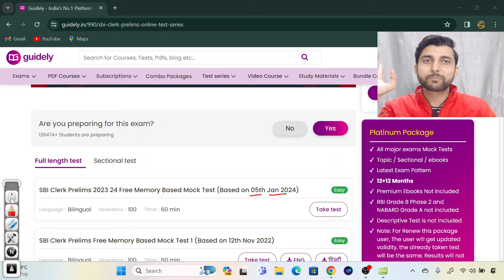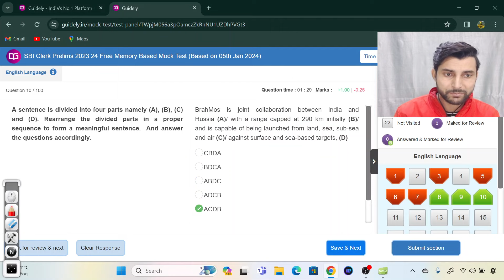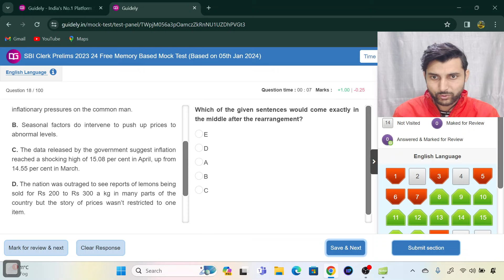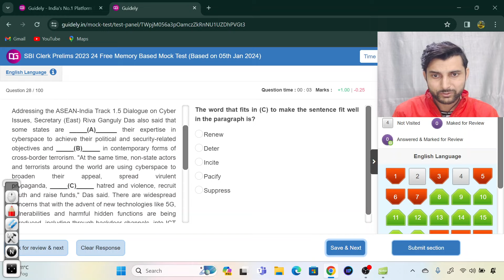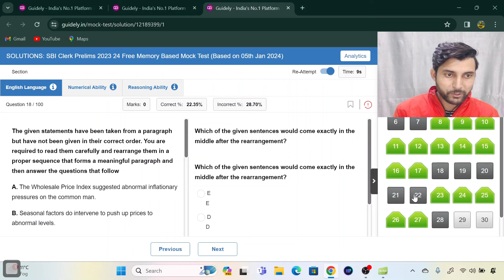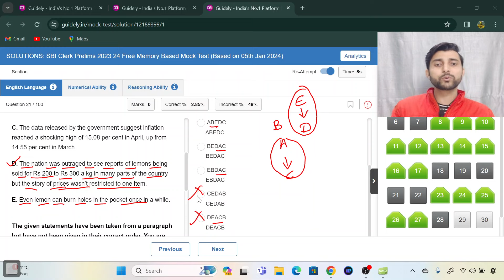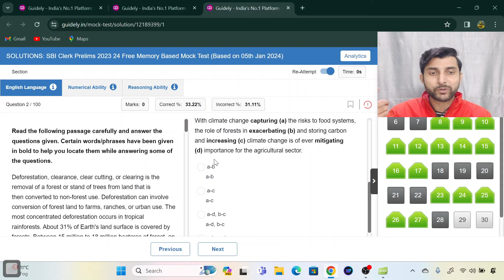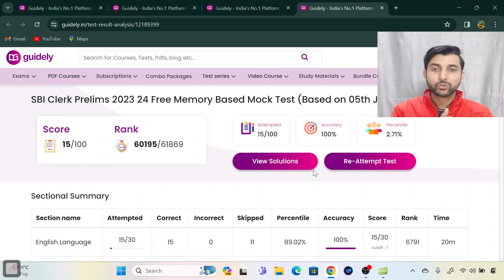Guidely Toughest Shift SBI Clerk 2023 Live Memory Based English Section | By Pawan Sinwar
SBI Clerk 2023 Live Test Solution English Section